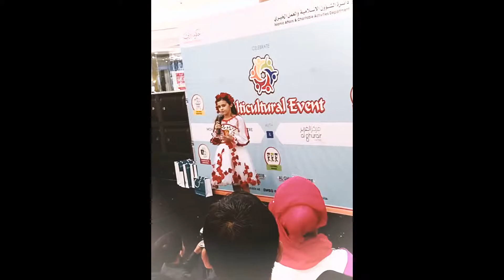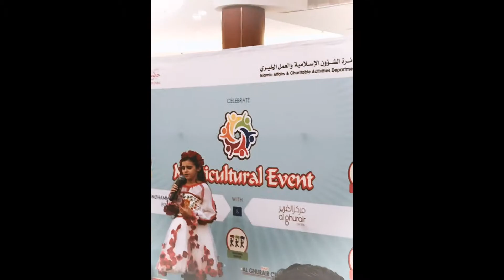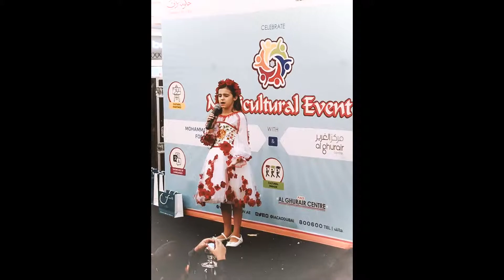Maria Volovod Christodoulidou "Ой у вишневому саду" українська пісня. Dubai 2018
Марія Воловод Христодуліду , "Ой у вишневому саду" українська народна пісня.
Maria Volovod Christodoulidou, Ukrainian Folk Song "Oy ou Vushnevomy sadou" ("In the Cherry Garden").